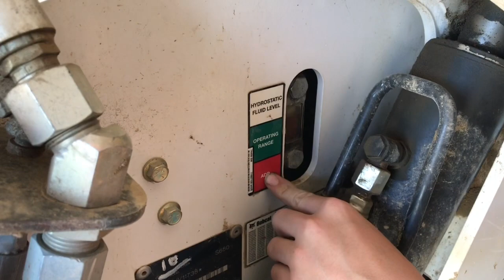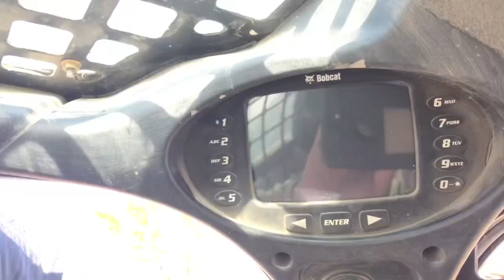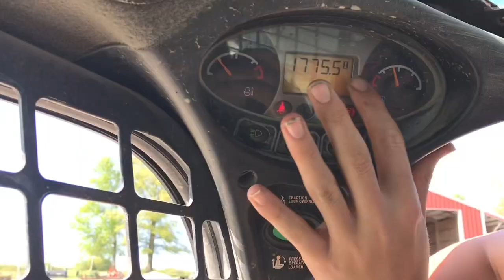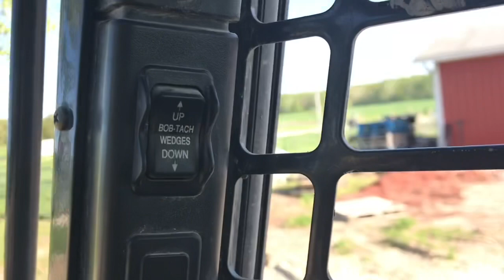S650 Bobcat operation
FFA demonstration project